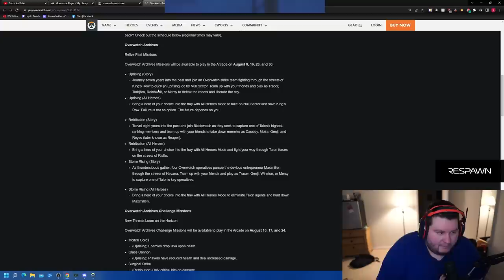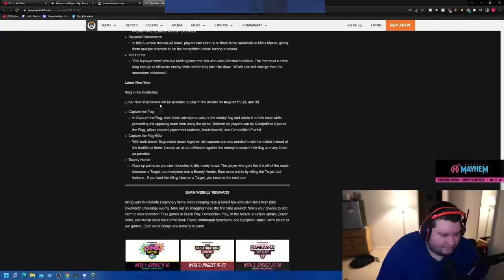The FINAL Overwatch Event before Overwatch 2 | Overwatch Anniversary Remix Vol. 3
Can't wait for Overwatch 2 in 2 months its gonna be a long road there but we'll get through it.  Red power ranger genji is dope though